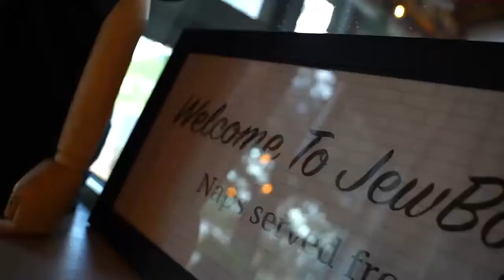JewBoy Burgers Partners with Texas Offensive Line through MOGL!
The University of Texas Longhorns Offensive Line “Brunch with Bigs” partnered with JewBoy Burgers in Austin Texas to promote and celebrate the launch of their new breakfast burrito!

This is an example of the incredible value that marketing with collegiate athletes through MOGL can drive for local businesses.